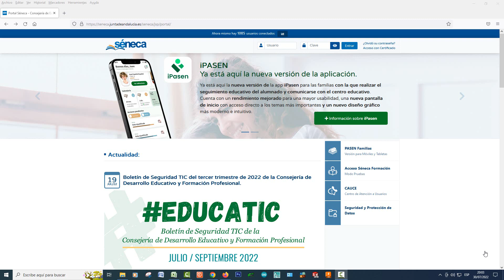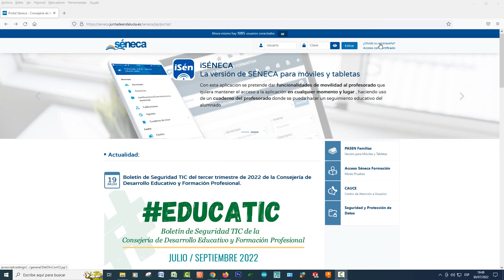Para el alumnado: recuperar la clave Pasen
Proceso de recuperación de la clave Pasen